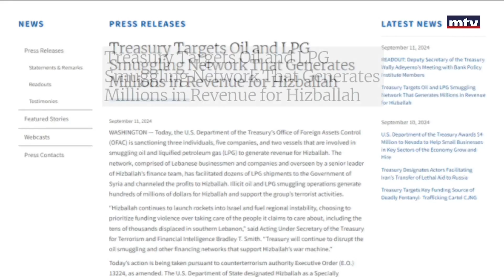عقوبات اميركية على "ممولي" حزب الله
تعطيل الولايات المتحدة الاميركية لشبكة تعمل في الظل لتأمين ملايين الدولارات لحزب الله،  مؤمنة التمويل لانشطته في لبنان وخارجه.
تقرير يارا الهندي